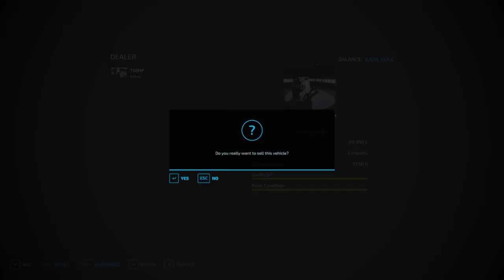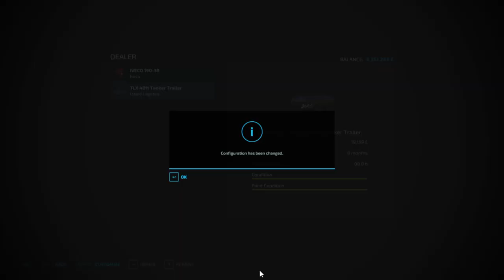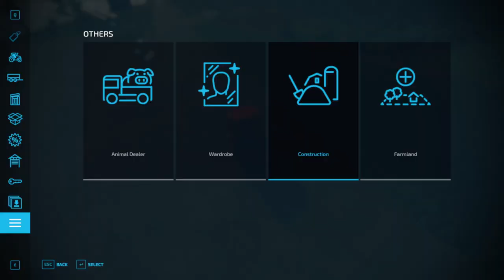darkforest ep274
Hello everybody
we continue working on the farm in the forest
one of the best maps in farming simulator 22.
I love this map like crazy.

Cornel777#9470 discord channel for multiplayer